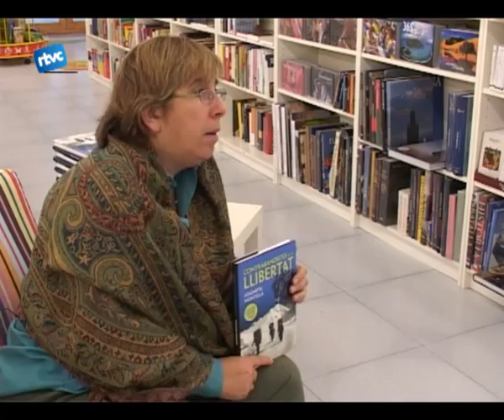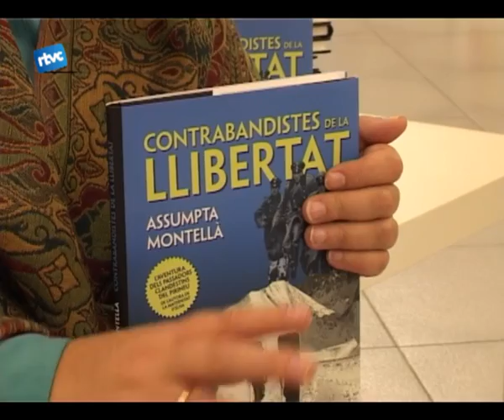Assumpta Montellà ens presenta el seu nou llibre "Contrabandistes de la llibertat" (part 2)